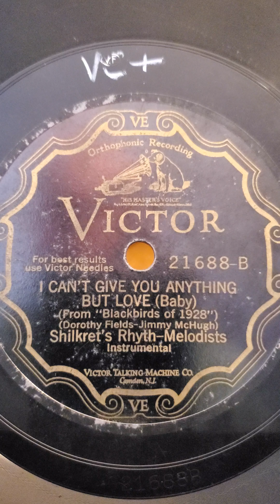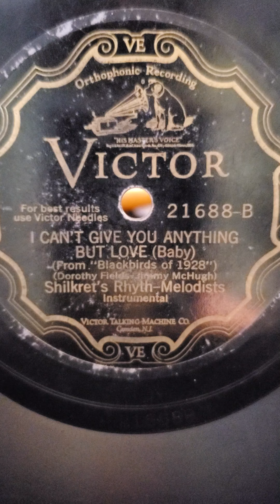I Can't Give You Anything But Love - Shilkret's Rhyth Melodists Victor Records #21688